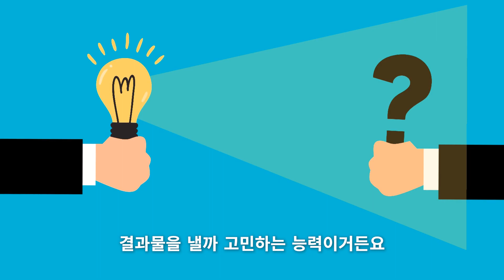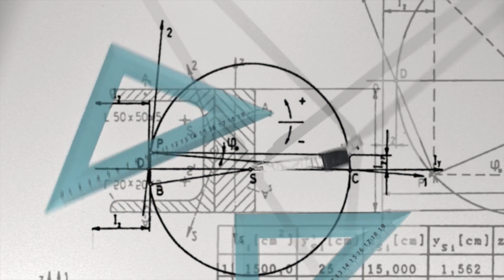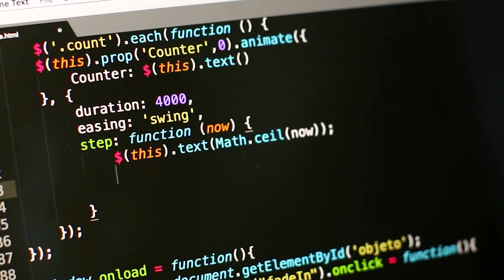[자녀 코딩교육] 코딩을 잘하는 아이들이 공통적으로 가지고 있는 3가지 특징?! 우리 아이도 해당되는지 알아보세요!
알고보니 우리 아이에게 이미 코딩 머리가 있지 않은가요?
3가지 특징에 우리 아이가 해당되지 않더라도 괜찮습니다.
코딩에 대한 호기심을 가질 기회는 아직 많이 남아있거든요!
엄마표코딩 채널의 다른 영상을 통해 어떤 코딩 공부 방식에 더 흥미를 느끼는지 확인해보세요😉

00:00 인트로
00:18 첫 번째 특징
01:08 두 번째 특징
02:10 세 번째 특징